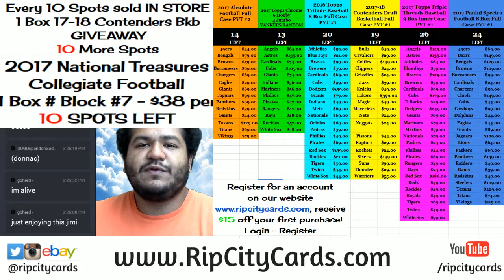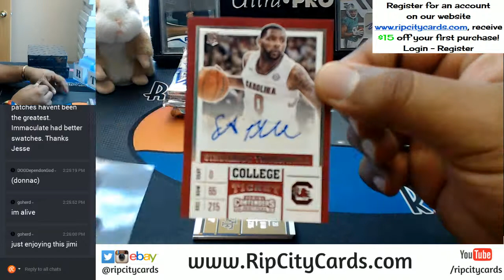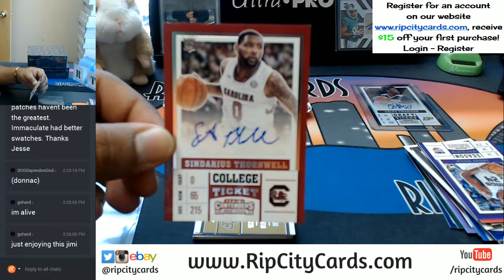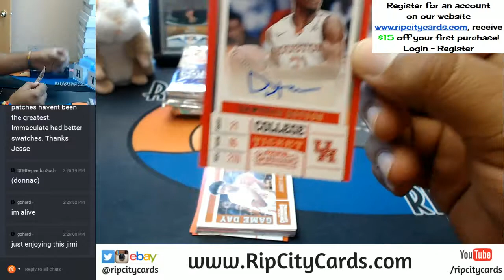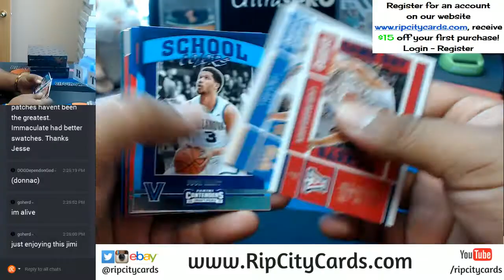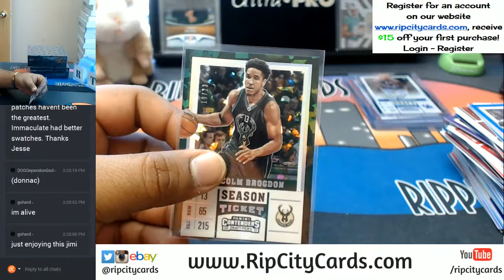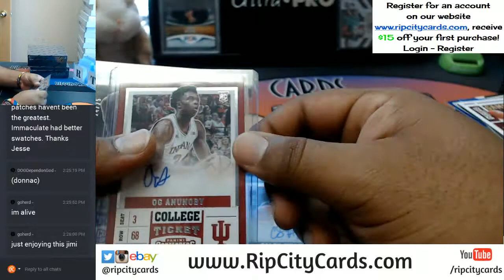GIVEAWAY 2017 18 Panini Contenders Basketball Draft Picks Box #8